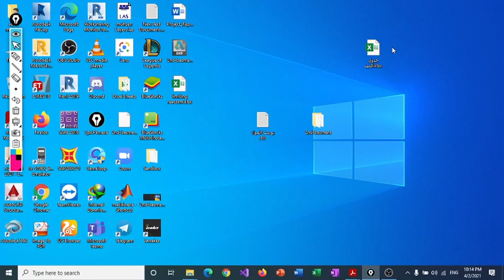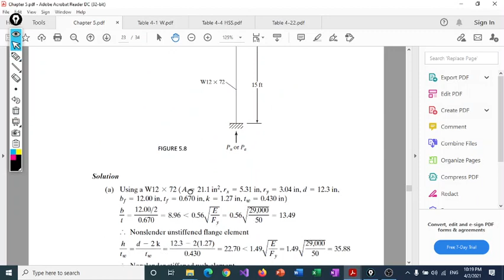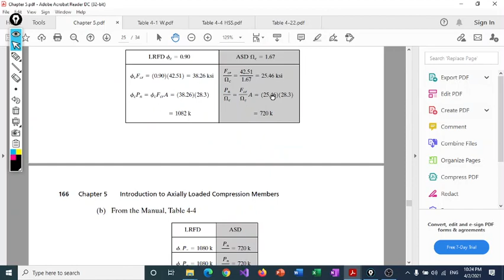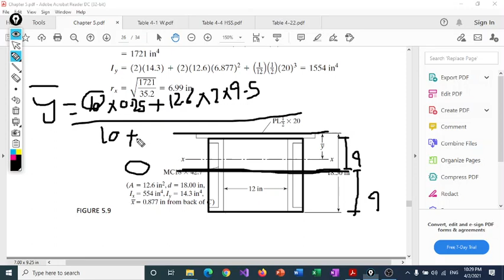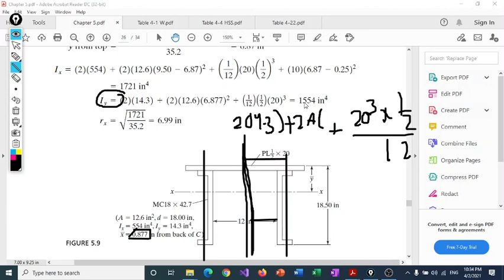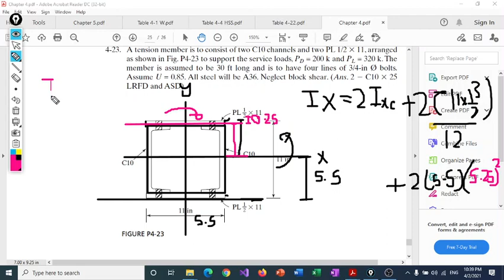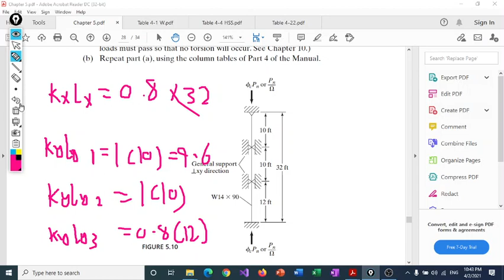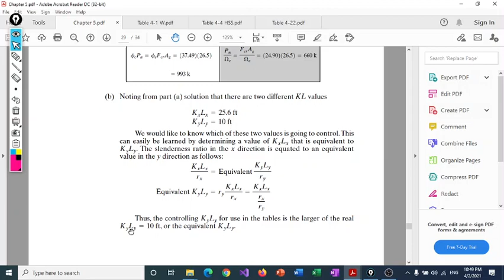Chapter 5 part 2